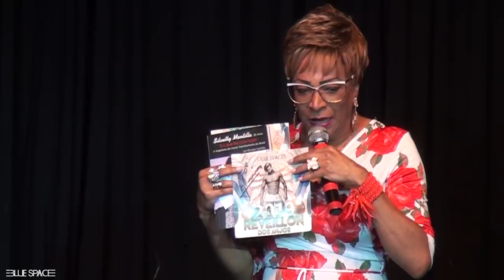Blue Space Oficial - Matine - Silvetty Montilla - 23.12.18